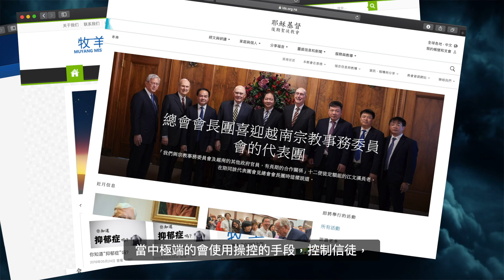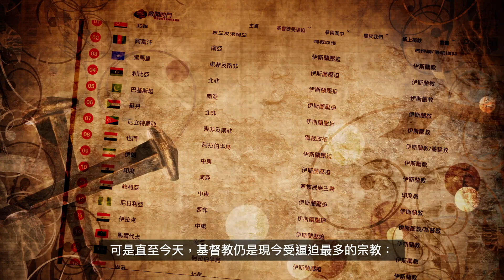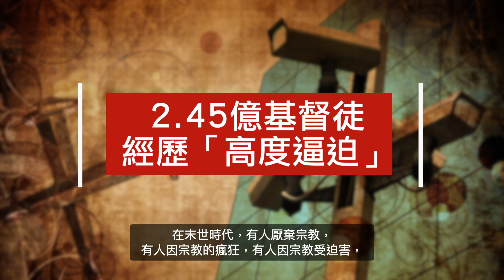末世警號短片系列五：異端邪說橫行，基督徒大受逼迫